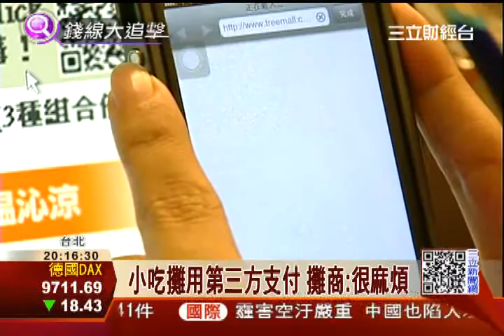第三方支付開放 小吃攤線上付帳│三立財經台CH88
第三方支付專法重大突破。行政院敲定開放O2O線下實質交易，也同步鬆綁多幣別支付，行政院政務委員張善政形容，以後去夜市吃蚵仔麵線，也可以線上付帳。不過記者實際訪問小吃攤，老闆娘拼命搖頭不想用線上支付，因為覺得很麻煩。